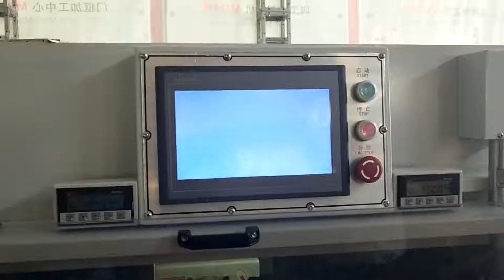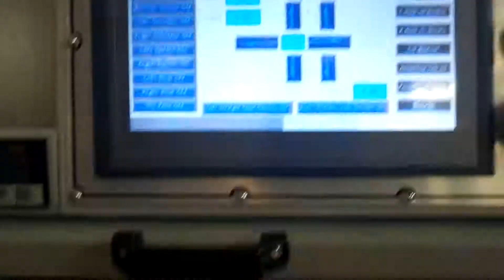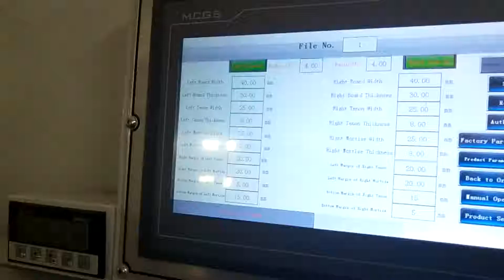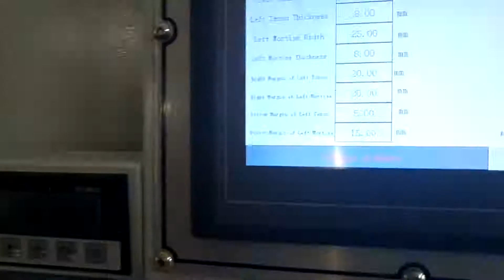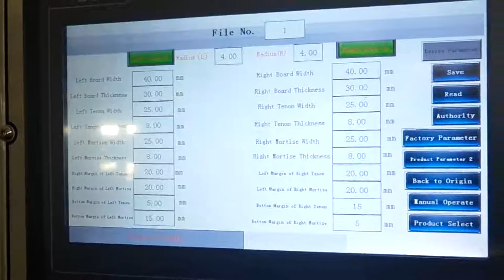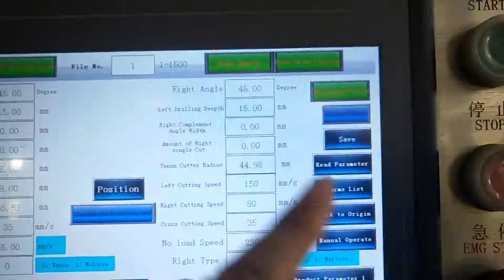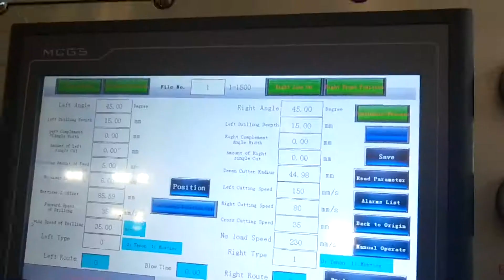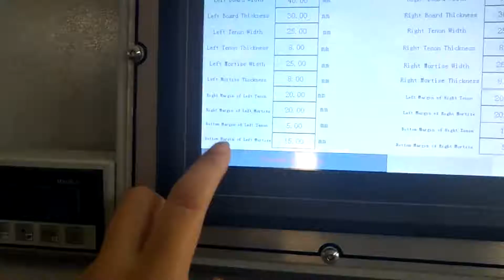45 degree tenon and mortise machine teahcing video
45 degree tenon and mortise machine teahcing video